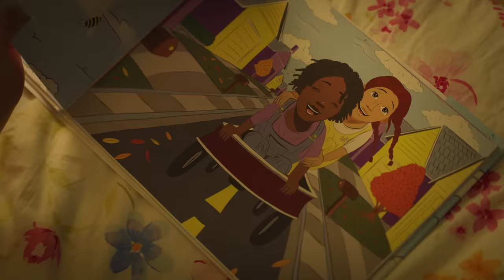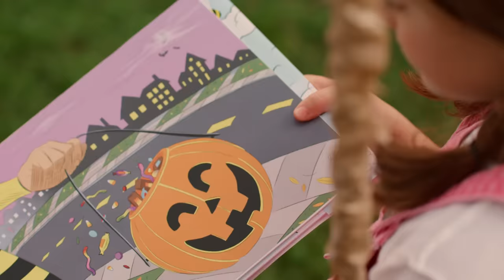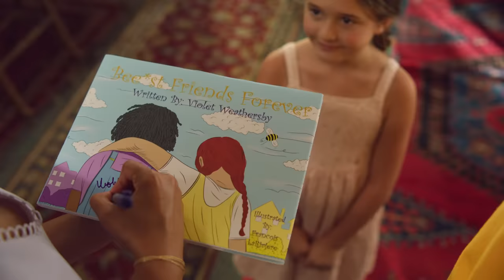Chrissy Metz - Talking To God (Official Music Video)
The official music video for Chrissy Metz's "Talking To God".